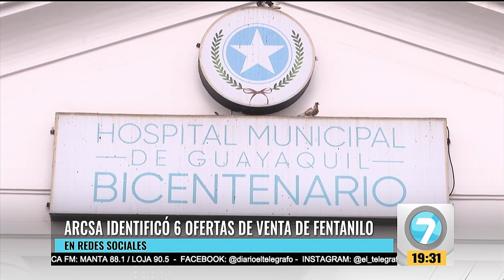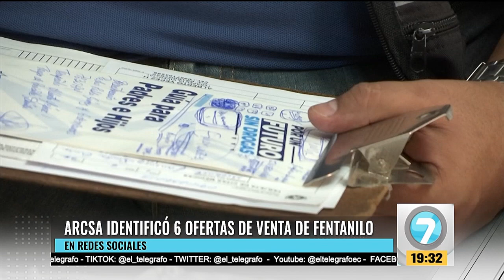Noticias7 | Reportajes Arcsa identificó 6 ofertas de venta de fentanilo en redes sociales